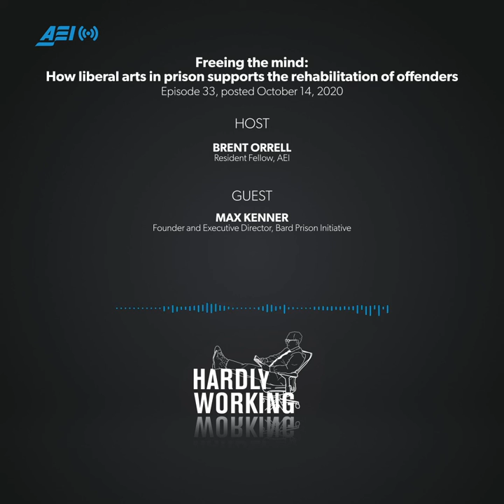Freeing the mind: How liberal arts in prison supports rehabilitation of offenders | HARDLY WORKING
The accessibility of a college-level education in prison has been a controversial topic for decades. While some view it as an innovative solution to reduce recidivism and help prisoners better understand themselves and the world around them, others see it as a waste of taxpayer funded resources.

Brent talks to Max Kenner, the founder and Executive Director of the Bard Prison Initiative, a fully-accredited college program in the New York State correctional system, about the importance of educational equity, the history of education in prison, and how the liberal arts can set prisoners up for success in the modern workforce.